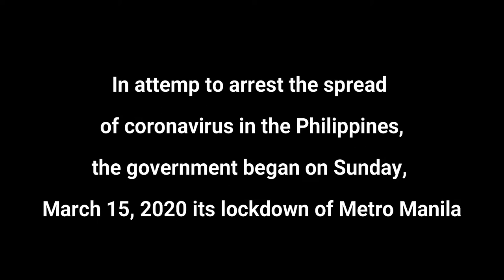BAKUNA SA CENTER | DI USO ANG SOCIAL DISTANCING | BAKIT NABADTRIP SI DADDY?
NEW VLOG IS UP‼️
Safe ba ang bakuna sa center? Nakakalito ba ang process sa center? Same ba ang vaccine sa center at private clinics? Lahat yan sasagutin ko sa vlog

This was taken last March 2020 pa mga first week ng quarantine or napag uusapan palang ang quarantine. Ang vlog na ito ay about sa experience namin ni daddy at Lucas sa health center so keep on watching guys!

Team Mags